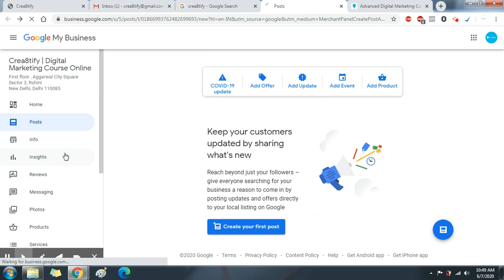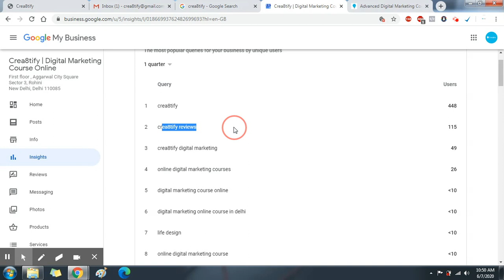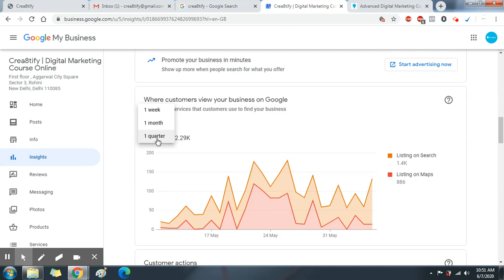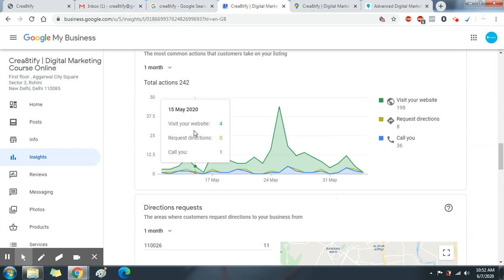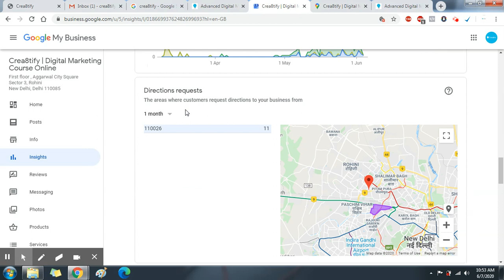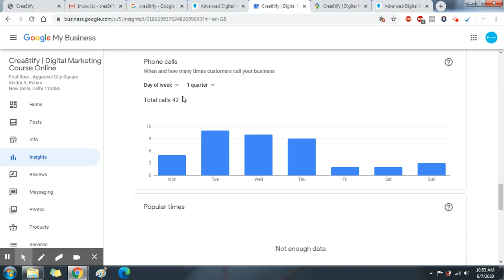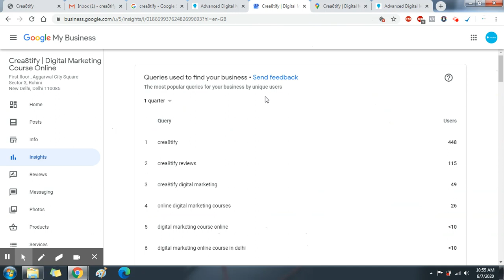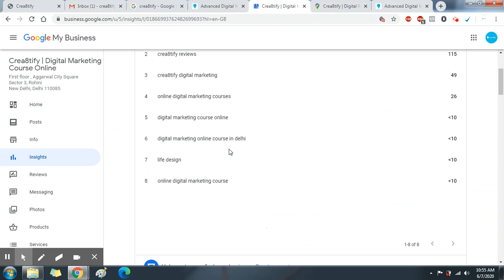How to Export/Download Insights from Google My Business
Insights for Google My Business is awesome! The one hangup, however, is it's not possible to view a custom date range in the Insights Dashboard. This video shows a very simple way of exporting the data you're looking for as a CSV and how to import it to Google Sheets. Enjoy :)